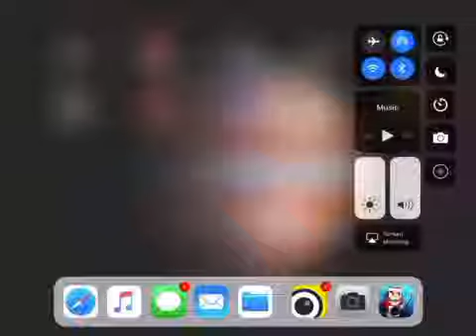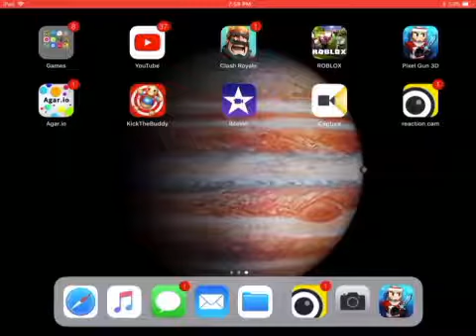Pixel gun 3-D video